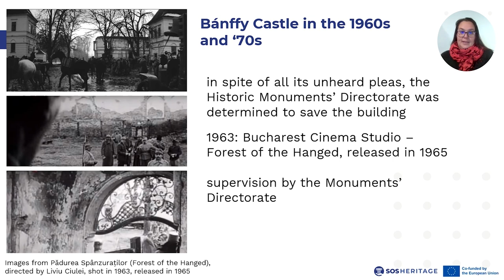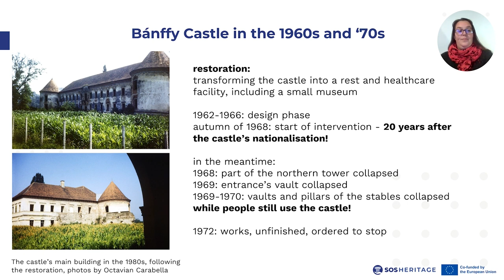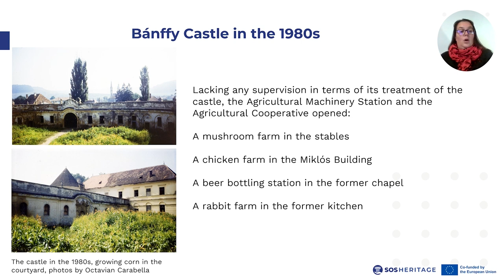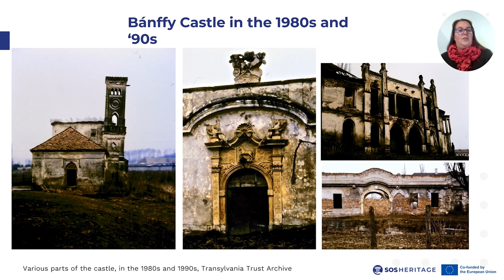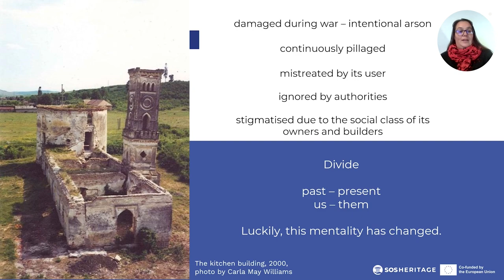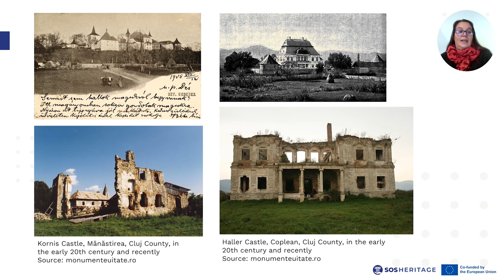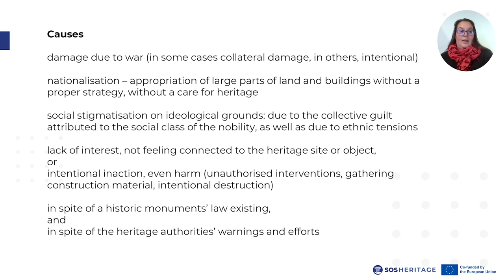M1 5.1b The Castle's Degradation and Near-Destruction in the 20th Century | Part 2 | iMooX.at